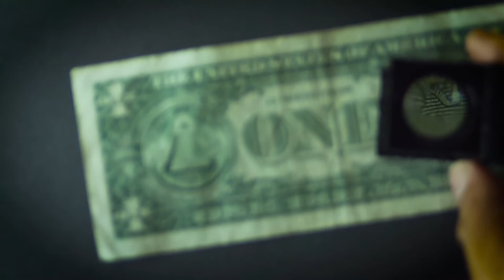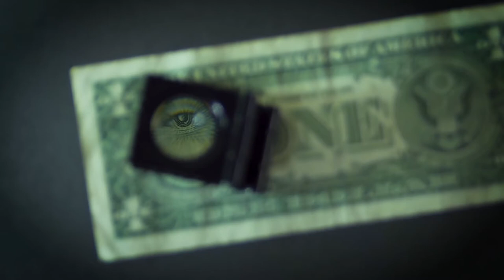$908 Billion Stimulus - Bipartisan Senate Group Pitches $908 Billion Stimulus Plan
CHAPTERS
0:00 Poker Game
02:00 Nancy Presuming Biden Will Win
04:05 The Republicans increased Their Offer
06:18 Politicians in Home State Trouble
08:09 We Could See Something Happening
09:20 (No)Unemployment, Small Businesses
10:23 New Rules To Last Presidential Debate
10:59 Argument Preparation
11:26 Best Comment Choosing and Giveaway

$908 billion stimulus - bipartisan $908 billion stimulus plan gains momentum on capitol hill.
new $908 billion stimulus bill second stimulus check update $1200 pua unemployment benefits ssi ssdi.
lawmakers unveil bipartisan $908 billions stimulus relief package.
$908 billion stimulus package next week!! pelosi backs $908 billion stimulus bill after months of holding out for more. bipartisan lawmakers unveil $908 billion stimulus package.
2 trillion stimulus plan passed in march...

while we know that pelosi and schumer don’t want to support a stimulus bill less than $2 trillion  let alone $1 trillion  they stated that they are willing to concede because: “the need to act is immediate.

stimulus check 2020 direct deposit second wave, when will you receive your sti, stimulus check who gets it &am, stimulus check irs, cares act stimulus, trump adminstration, when you should receive your $, cares act stimulus check how m, shalae morgan, brian jung, Fox Business Network, Fox Business

second stimulus check reddit september 2020 - remember  just because won't won't get a september stimulus check doesn't mean we won't get an october stimulus check. second stimulus check update | september 16 update for 2nd stimulus check (stimulus package). second stimulus check update | september 1 update for 2nd stimulus check (stimulus package). second stimulus check update tuesday september 1st here's what the payroll tax deferral action means.
second stimulus check update september 23.
second stimulus check date fox news - second stimulus check is very likely coming in july, u.
 second stimulus check update wednesday september 30th.
 about the second stimulus check and stimulus package sunday september 20th.
second stimulus check status forbes - here is your second stimulus check & package update - make sure you watch to see who won the $1200 stimulus check!
 and we hope this helps you answer questions about the second stimulus and the second stimulus check and clarifies questions regarding the stimulus check second round and second stimulus payments and questions about will there be a second stimulus check. we cover the second stimulus check  the stimulus update  and also the next stimulus package.

 we hope this helps you secure your stimulus check and check the status of your stimulus check money! this is your second stimulus check update  stimulus package update  and stimulus check 2 update and daily show as of sunday  july 19th.

we hope you enjoy this second stimulus check update. will you be eligible for a second stimulus check on forbes:.

 thank you for joining this daily show and daily wire and the stimulus  stimulus payments  stimulus unemployment  and the second stimulus check amount  and more!

second stimulus check update september 16.
second stimulus check senate vote results - this is your second stimulus check update stimulus package update and stimulus news report on the 2nd stimulus for friday december 11th.

 and i try to answer as many questions as possible about the second stimulus and the second stimulus check as well as the stimulus check second round and second stimulus payments and discuss the important question: will there be a second stimulus check.

  we hope you enjoy this second stimulus check update.  and we hope this helps you answer questions about the second stimulus and the second stimulus check and clarifies questions regarding the stimulus check second round and second stimulus payments and questions about will there be a second stimulus check. 03:32 second stimulus check update and stimulus package update.
 and this is very important to the second stimulus check because many lawmakers in congress are readying to leave washington as soon as this weekend until after the election without passing a stimulus bill that members of both parties  businesses and hard-hit americans all agree is desperately needed.
 the senate will vote on the second stimulus package today  the skinny bill that doesn't include a second round of stimulus checks.
 president already approved on  those provisions are a second stimulus check and extension for the ppp loan program...